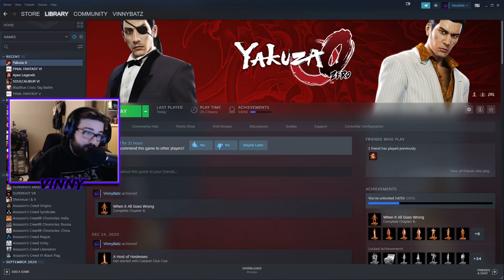I don't even know why I'm uploading this one | Yakuza 0 Part 7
Half of this is me experimenting why my stream is laggy but we do some sidequests so I had to upload it